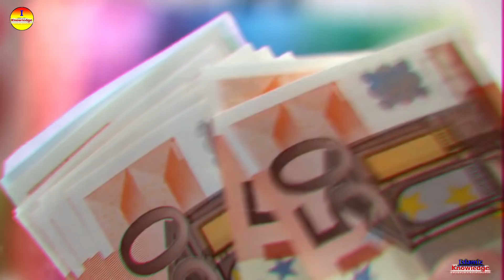ভারতের শেষ রাজা আজ কোথায় আছে । History Of Indian Last King Brajraj Mahapatra | history - ik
ভারতের শেষ রাজা আজ কোথায় আছে । Real History Of Indian Last King Brajraj Mahapatra | story - ik